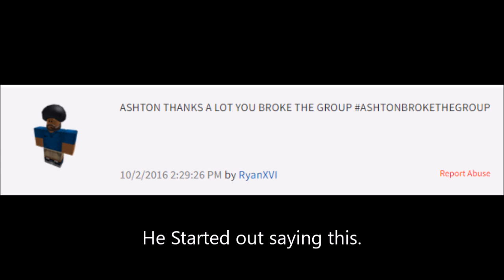Ashton vs Ryan | Bruh, he got exposed